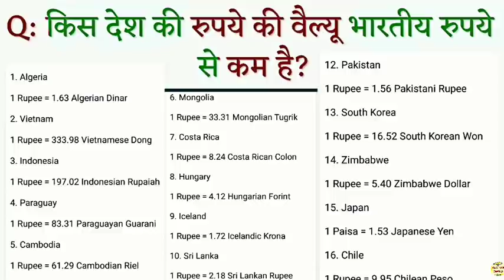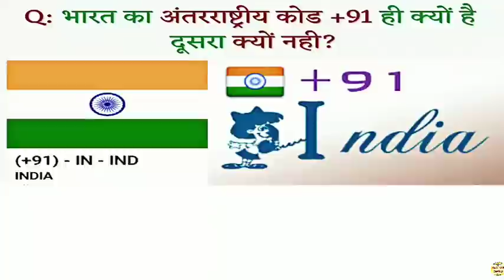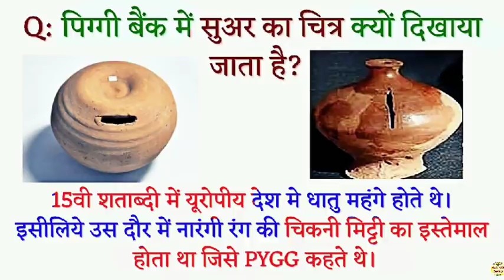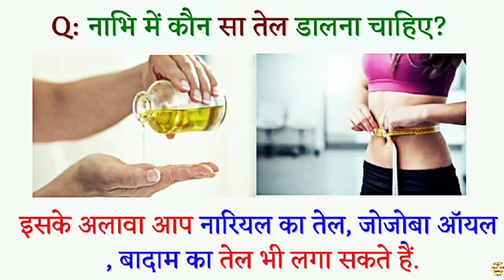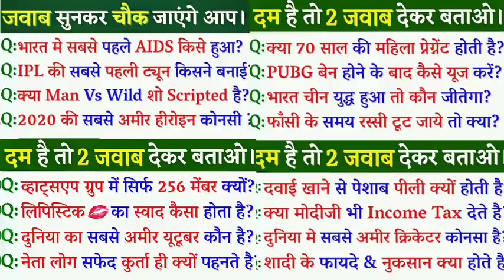सवाल आपके जवाब हमारे - Intersting Gk Questions Sawal aapke jawab hamare part 214 GK Gk2020 Dosto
सवाल आपके जवाब हमारे - Intersting Gk Questions Sawal aapke jawab hamare part 214

सवाल आपके जवाब हमारे, Sawal aapke jawab hamare, Most Important General Knowledge Question, top gk questions, Ias interview questions, general knowledge questions and answers, ias interview questions, ias interview questions in telugu, ias interview questions in english, gk, gk question, gk tricks, gktoday, gk questions, how gk training, general knowledge, current affairs, current gk 2020, ias interview